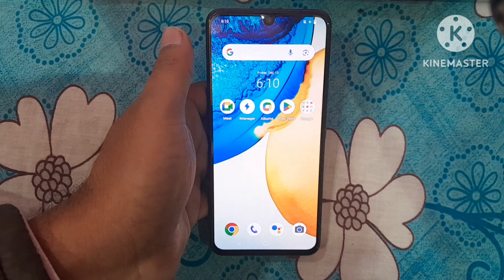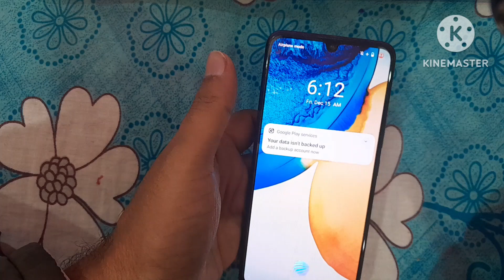How To Sim insert Vivo v21 | Vivo v21 me Sim kaise Lagaye